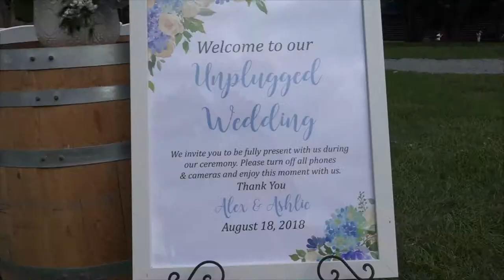Ashlie and Alex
It is the best when the couple is so excited about their wedding day. Ashlie and Alex definitely embodied that with all their pageantry, celebration and affection. Just the perfect wedding to film.